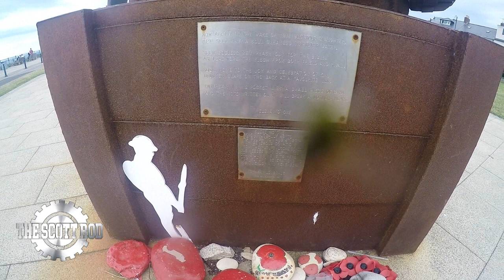Tommy, the world war 1 memorial soldier statue!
In today's vlog I travel north to a seaside town called Seaham and visit a statue I have passed but never fully understood.

Tommy sits on the shore of the Seaham town, being built in 2014 Tommy was not meant to be a permanent fixture! The local residents and businesses raised the money to buy him and keep him on the front not far from the War memorial.

Tommy sits on a time capsule which contains various items including a war medal!

Kit:
Harley Davidson V Rod